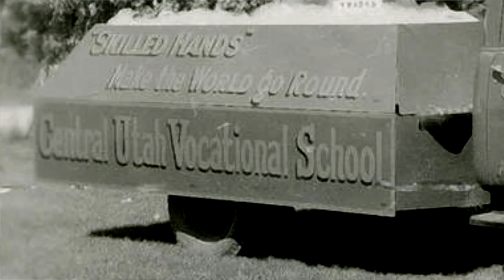UVU Dowdle 75th Anniversary Painting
Celebrate 75 years of rich history. In January 2016, Utah Valley University kicked off a yearlong celebration of its 75th anniversary. Founded in 1941 as a Central Utah Vocational School, UVU is now the largest educational institution in the state of Utah with 35,000 students!